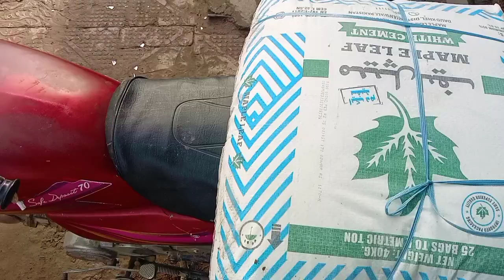Shaher Mein shift hokar kya karna Pada!شہر میں شفٹ ہوکر کیاکرناپڑا@pardesivlog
Shaher Mein shift hokar kya karna Pada!شہر میں شفٹ ہوکر کیاکرناپڑا‎